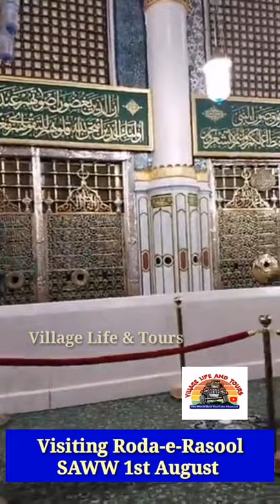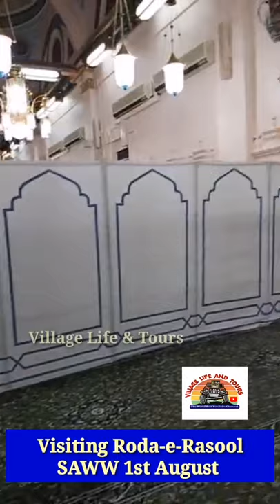Visiting Roda-e-Rasool SAWW || زيارة الروضه الرسول صلى الله عليه وسلم || Village Life & Tours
Al-Masjid an-Nabawi, known in English as The Prophet's Mosque, and also known as Al Haram, Al Haram Al Madani and Al Haram Al Nabawi by locals, is a mosque built by the Islamic prophet Muhammad in the city of Medina in the Al Madinah Province of Saudi Arabia.